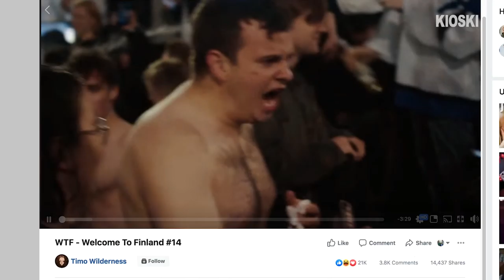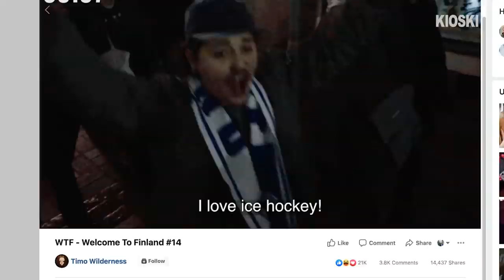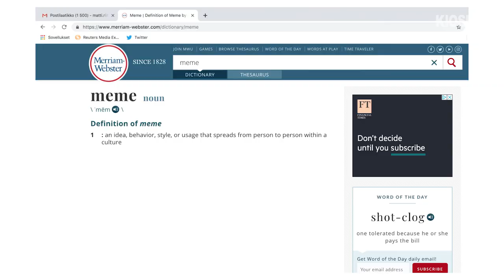Miksi RAKASTAN maailmanmestaruutta? – Kysyttiinkö tää jo?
Tää koko viikko on ollu yhtä juhlaa lätkän mm-voiton takia. Kävin itekin heti torilla seisoskelemassa kavereiden kanssa, ja siinähän tuli ihan nostalgiset fiilikset kun muisteltiin vuoden 2011 voitonjuhlia. Viikon kuluessa tuli vahvasti sellanen olo, että onkse itseasiassa just nää toistuvat meemit ja läpät, mistä tässä ehkä eniten nauttii?

”Kysyttiinkö tää jo?” on viikoittainen ohjelma jossa Matti Riitakorpi yrittää toimittaa jutun jostain pinnalla olevasta aiheesta niin läpinäkyvästi kuin osaa. Tästedes koitan oikeesti tehä joka viikko videon...